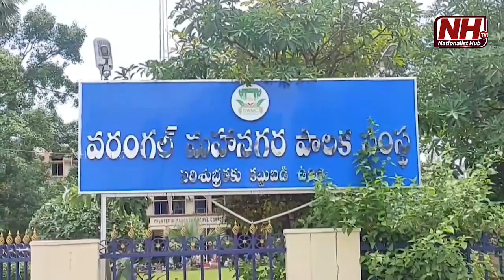జీడబ్ల్యుఎంసి కమిషనర్ గా అశ్విని తానాజీ వాకడే | Waranagal | Telangana News | NHTV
Our Company account details :
Name : DHARMAGNYA BROADCASTING PVT LTD
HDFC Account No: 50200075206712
IFSC Code: HDFC0008045